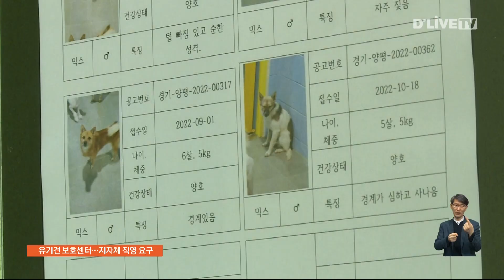유기견 보호…하남시가 직접 나서야 [하남] 딜라이브 뉴스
【 앵커멘트 】
최근 하남시가 유기견 보호소의
새로운 위탁 운영자를 찾아 나섰습니다.
보호하던 동물을
잃어 버려도 신고하지 않는 등
기존 위탁업체의 운영 문제 때문인데요.

민간 자원봉사자들은
위탁 방식 센터운영은
해결책이 아니라고 주장합니다.
하남시가 직접 유기견 보호소 운영을
맡아야 한다는 것입니다.

【 VCR 】
하남시 미사섬에 있는
유기동물보호센터입니다.

352㎡ 규모의 건물로
30마리 정도까지만 보호 가능한 규모인데,
현재 정원보다 10여 마리 넘게
더 있는 것으로 알려졌습니다.

도시의 성장으로 반려인구가 늘면서
버려지는 동물 또한 증가했기 때문입니다.

수용할 수 없게 된
또는 그나마 보호 중인 개들에게
안락사라는 위기가 늘 가까이 있는
첫번째 이유가 됩니다.

【 인터뷰 】
( 유기견 보호 자원봉사자 )
"양주 보호소로 가서 애들 안락사가 됐잖아요.
그런데 몇 개월을 같이 저랑 함께 한 애들이 그렇게 될까봐…
이 말고도 남아 있는 애들이 너무 많아요."

【 인터뷰 】
( 박선미 의원 / 하남시의회 )
"안락사 당하지 않고 살아 가려면
하남시 보호소가 그들을 책임감을 갖고 데리고 있다가
입양을 보내줘야 한다."

【 VCR 】
유기견 보호의 목적은 입양입니다.

그래야 안락사를 피할 수 있기 때문입니다.

이를 위해서는 지금보다
시설의 규모도 키우고
재정 여건에 상관없이
센터가 안정적으로 운영돼야 합니다.

【 인터뷰 】
( 김하늘 / 유기견 보호 자원봉사자 )
"빨리 입양을 보내고 좋은 가정을 찾아 줘야 하는데,
그래서 저희는 직영으로 운영해 달라고
탄원서를 제출했던 것입니다."

【 VCR 】
실제로 지자체가 직영으로
운영하는 보호시설을 살펴보면
그 이유를 알 수 있습니다.

인근 구리시의 경우 하남시의 3배 가까운
9.900여 ㎡ 규모의 대형 시설에
200마리까지 보호 가능하고,

양평군도 20억원의 예산을 들여
875㎡ 지상 2층 건물을 지어
100마리가 넘는 유기동물을
직접 돌보고 있습니다.

【 인터뷰 】
( 이명재 과장 / 하남시청 식품위생농업과 )
"(위탁운영 대해) 기대치가 좀 떨어질 수도 있는 부분에
대해서는 양해 말씀 드리고,
말씀 하신 것에 대해서 우리가 업무에 참고해서…"

【 VCR 】
이어서 유기견보호센터에서
활동해온 자원봉사자들의
하남시 직영전환 호소의 인터뷰로
기사를 마무리 하겠습니다.

【 인터뷰 】
( 최민지 / 유기견 보호 자원봉사자 )
"보호소 운영이 본인의 생계나 수입의 수단이 되면,
입양보내기 보다는 인도적 처리를 하거나
빨리 내보내는 것이 우선 순위가 될 수 밖에 없는…
위탁 운영 자체가 사실상 아이들을 돈으로 볼 수 밖에 없는
구조입니다.
시장님이 이번에는 관심을 갖고 직영 보호소가 될 수 있도록…
'동물복지의 롤 모델은 하남이다'라고
나올 수 있는 도시를 만들 수 있도록
제발 힘을 써 주셨으면 좋겠습니다."

【 VCR 】
딜라이브뉴스 오용석입니다.